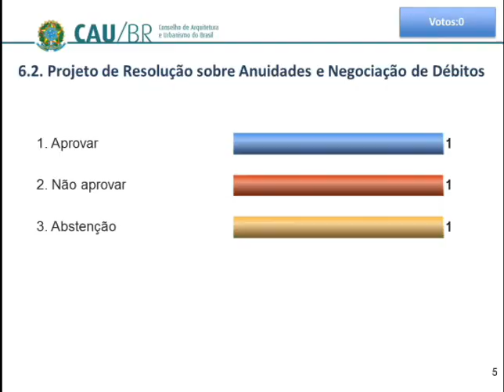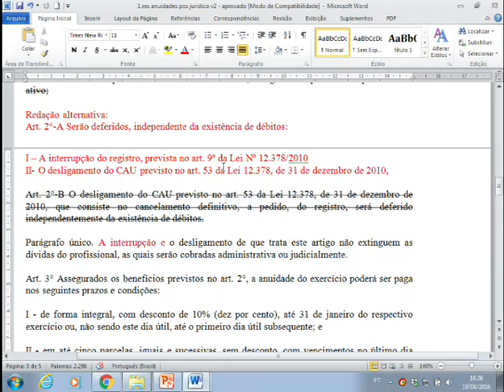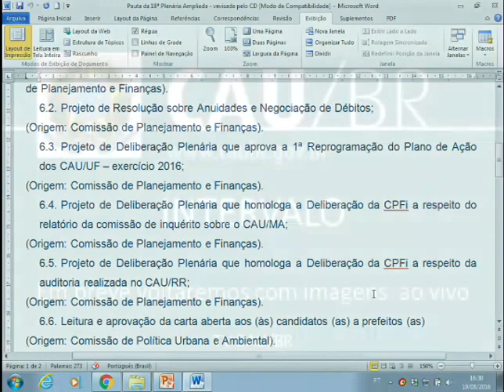18ª Plenária Ampliada - parte 3